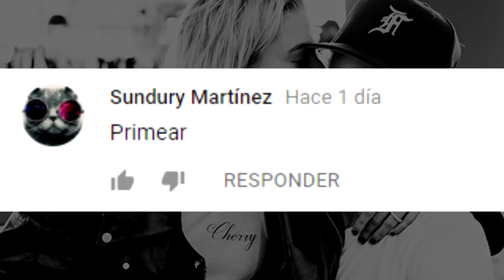NO CREERÁS LA RAZÓN por LA QUE JUSTIN BIEBER y HAILEY BALDWIN LLORABAN